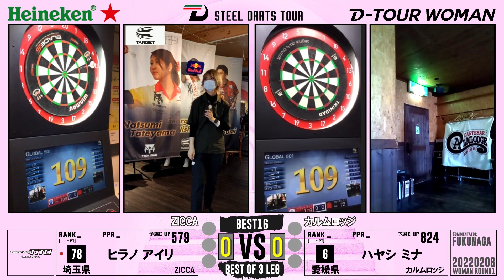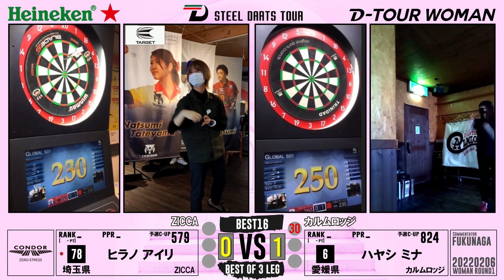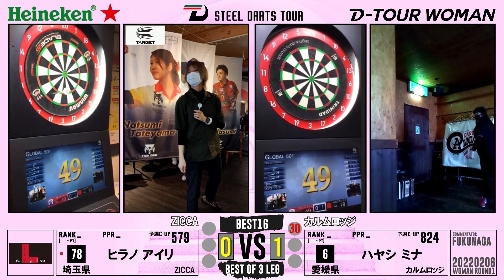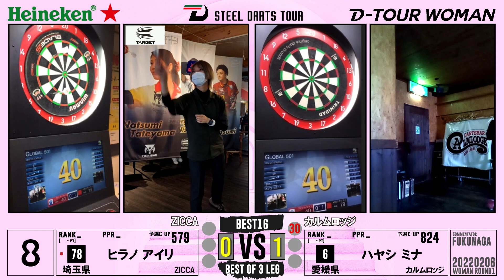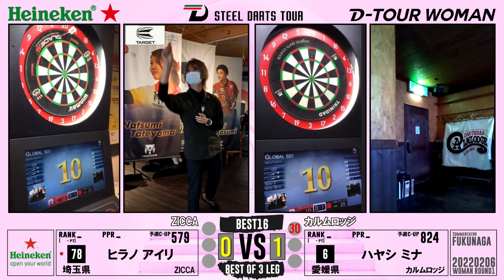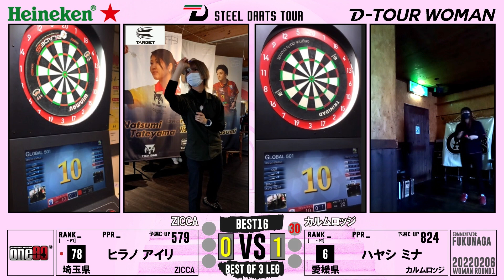【D-TOUR WOMAN 開幕戦】ヒラノ アイリ vs ハヤシ ミナ【BEST16】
D-TOUR WOMAN 開幕戦（2022.2.6）

【BEST16】
ヒラノ アイリ vs ハヤシ ミナ

～内容～
GAME　≫　 501(OI/DO)　【15R】